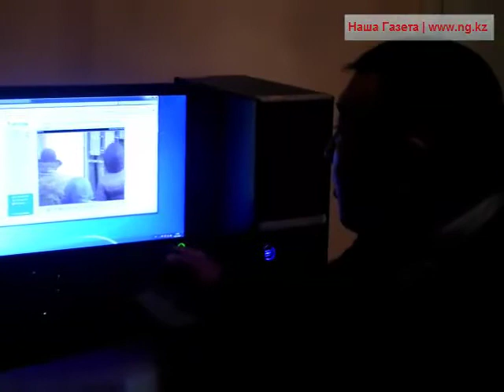Камеры видеонаблюдения во дворах Костаная